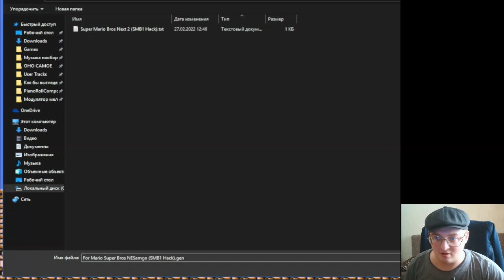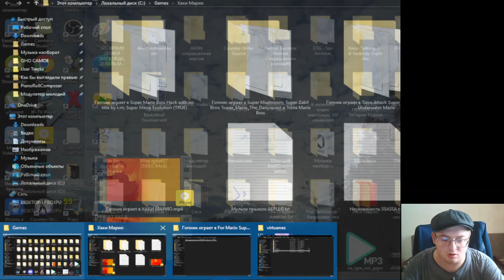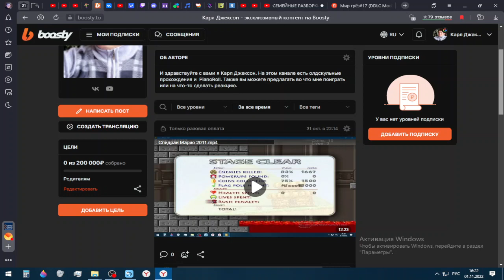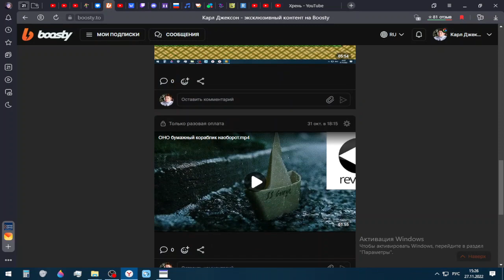Гопник играет в For Mario Super Bros NESamgo